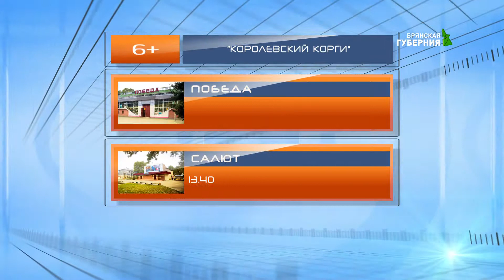Афиша от 22 марта 2019